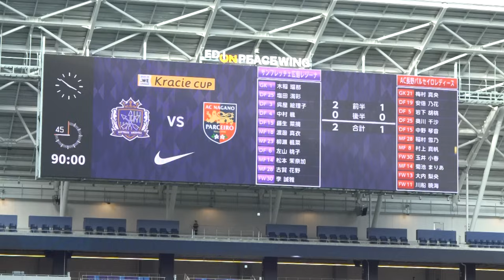【INSIDEレジーナ チームの裏側を公開】サンフレッチェ広島レジーナvsAC長野パルセイロ・レディース WEリーグクラシエカップ第5節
次回ホームゲームはこちら
◤ 2024-25 ＳＯＭＰＯ WEリーグ  第7節◢
11月2日（土）14:00キックオフ
🆚 大宮アルディージャVENTUS
🏟️ エディオンピースウイング広島